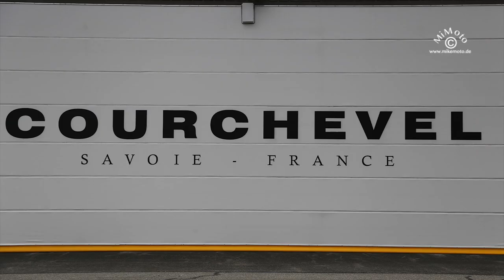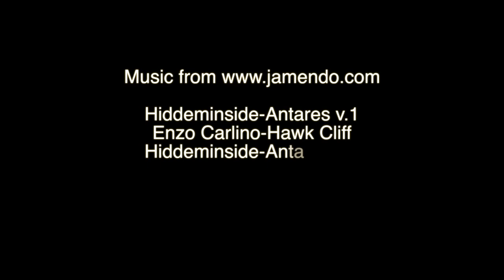Wenn der Vater mit dem Sohne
..eine Motorradreise tut, können beide was erleben.

Und Ihr auch!

Viel Spass bei unserer Reise,
den Reisebericht und viele Fotos,
GPS Daten gibt es auf meiner

Viele Grüße
Michael /mimoto